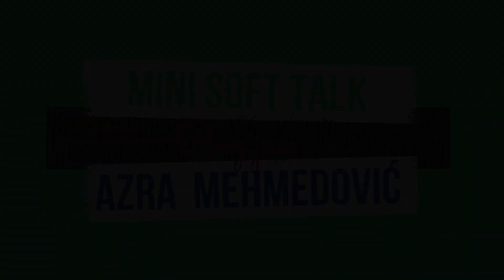Mini Soft Talk - DJ Razijan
DJ Azra Mehmedović ( Razijan ) u prvoj epizodi Mini Soft Talk-a odgovorila nam je na 15 pitanja o sebi, karijeri, životu i planovima za budućnost.

U saradnji sa produkcijom DDK ( Digitalni Dom Kulture) i ko-produkcijom CKM (Centar kulture i mladih Općine Centar ) uspješno smo realizovali serijal Soft Talk.